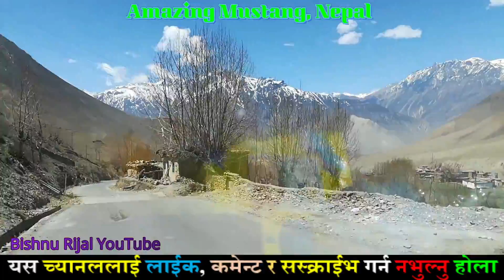Amazing Mustang || Mustang Journey || जीवनमा एक पटक पुग्नै पर्ने यो रमणीय मुस्ताङ 2076/2019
🇳🇵यस च्यानललाई सस्क्राईभ गरी दिनु हुन्छ भन्ने आशा छ 🇳🇵तपाईले यस च्यानलबाट विभिन्न लोक दोहोरी गित, आधुनिक गित,चलचित्रका गितहरु,नेपाली गितका प्रत्यक्ष लाईभहरु साथै राजनिती सुचना, मनोरञ्जन, बिज्ञान तथा बिश्व ब्याापी आश्चर्यजनक तथ्यहरुका जानकारीका लागि तलको लिङ्कमा क्लिक गरी यो च्यानललाई सस्क्राइब गर्नुहोला र आफुलाई मनमा लागेका प्रतिक्रिया दिनु होला र यस गितलाई लाईक,कमेन्ट पनि गर्नु हुन्छ भन्ने बिश्वास छ 🎸🎻🎤🎧🎤🇳🇵🇳🇵